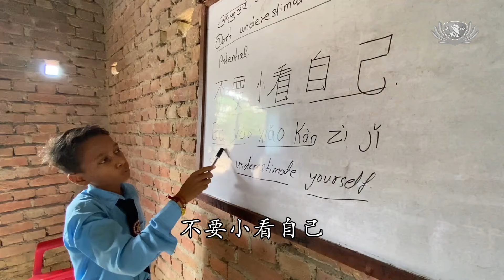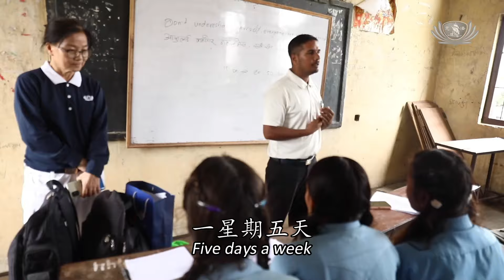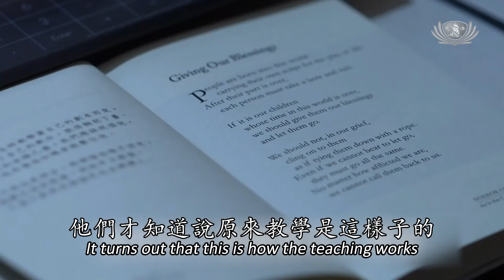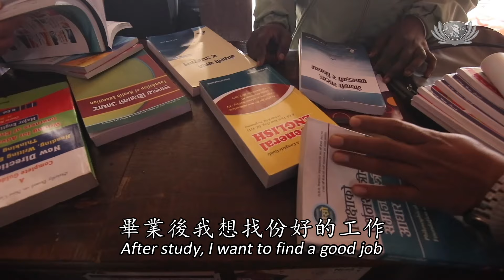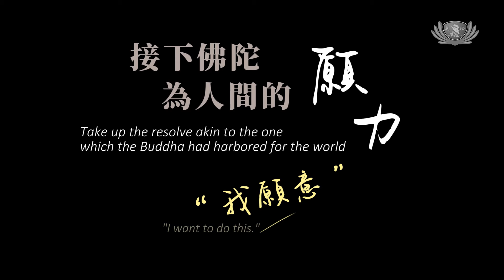佛陀故鄉的微笑 | 2023尼泊爾教育報告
佛陀故鄉的微笑

尼泊爾，擁有豐富文化與虔誠信仰的國度。 然而，這片美麗土地卻至少有三分之一的人尚未解決溫飽問題。儘管政府實施了“人人享有教育”的國家行動計劃，但上學時間滿10年的學生只佔15%，造成超過一半人口無法正確讀寫。

如果教育是翻轉貧困的關鍵，那尼泊爾的教育底色，是什麽？

自2022年11月，慈濟教育志工便走入藍毘尼的鄉區學校，深入考察當地教育實況。

有的孩子沒有器皿盛食，有些竟然只能用樹葉當湯匙，四周蒼蠅飛舞。

爲了提供孩子衛生又有營養的午餐，慈濟也推動學生營養餐計畫。除了長期資助食材，也聘用照顧戶來協助烹煮。

慈濟志工深入校園付出，感動了無數校長老師。藍毗尼慈濟教師聯誼會，於二月二十日正式成立，由副總執行長林碧玉代表，授服予悉達多小學校長及庫達巴卡學院院長。

隨著教聯會的成立，慈濟志工也首次在藍毗尼大學舉辦靜思語師資培訓，64位來自藍毗尼和迦毗羅衛的教育工作者參與，深耕慈濟人文教育。
2023年7月17日，10位尼泊爾教聯會志工踏足離家3000多公里的台灣，展開一段別具意義的尋根之旅。

帶著證嚴上人的祝福，尼泊爾教育團隊回國后，更積極推動靜思語教學。

於2023年開始，志工定期走入校園帶動。 一星期五天，輪流到十間重點耕耘的學校，每月用一句靜思語，深植孩子心中。

在慈濟志工用心的帶動下，學校老師也見證了靜思語教學對孩子產生的改變。

除了人文教育的培訓，教育團隊也積極推動師資培訓計劃，全面提升教育品質。

教育形式多元，吉安普拉瓦學校校長莫蒂，透過翻譯靜思語而深刻體悟證嚴上人法語，并在志工積極邀請下走入村落，以讀書會的方式推廣靜思語。

結合教聯會的力量，慈濟志工開始與當地學校校長及老師合作，走入村莊尋找輟學的孩子。爲了更全面援助輟學的孩子，志工也在2003年三月啓動零輟學計劃。

慈濟號召全藍毗尼文化市中小學的校長和老師，參與零輟學計畫交流會。一共有24所學校響應，一起找回失學的孩子。

孩子雖貧苦，但在慈濟志工的帶動下仍願意把握付出的機會。悉達多小學校長阿達夫積極推動米撲滿活動，師生和家長紛紛響應。

極窮的一把米，就像極暗的微光，能照亮需要的人。19歲的少女索娜姆準備頂著寒風騎車出門，趕在清晨六點前抵達學校。

數個月之前，索娜姆完成了尼泊爾12年級的教育，輟學留在家幫忙完成家務，讓兩個年幼的妹妹有機會上學。

由於貧困，她無法負擔校服費，貼心的慈濟志工決定帶她去量身訂做校服。
索納姆對志工視如己出的照顧，也懷抱感恩心想要回饋，像志工那樣付出愛心，成爲慈青。

除了索納姆，曼妮莎及卡比塔都是曾經因家境貧寒而輟學的孩子，如今她們都加入慈青的行列。

2023年五月一日，尼泊爾慈青正式成立，來自不同學院的十七位年輕人，授服成爲慈青的一份子。慈青的第一項任務就是,勤練手語，準備在五月佛誕節演繹跪羊圖。

2023年八月十九日，來自台灣的慈青飄洋過海來成就第一場尼泊爾慈青營隊。並將台灣的慈青種子以授旗儀式傳承給尼泊爾慈青。

2023年12月，兩位尼泊爾慈青回臺參與營隊，赴一場心靈之旅。

當年輕的愛以及教聯會的力量在尼泊爾綻放，他們將開啟改變的大門，讓佛陀的故鄉微笑。